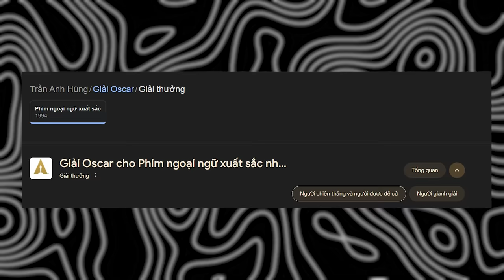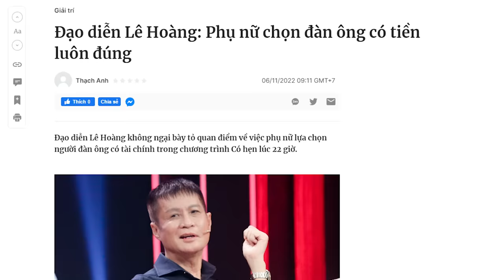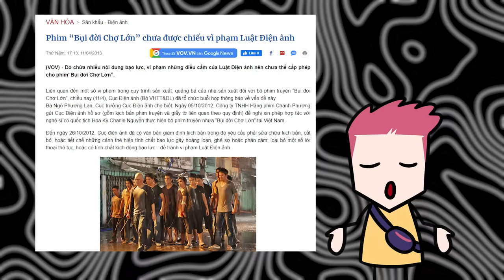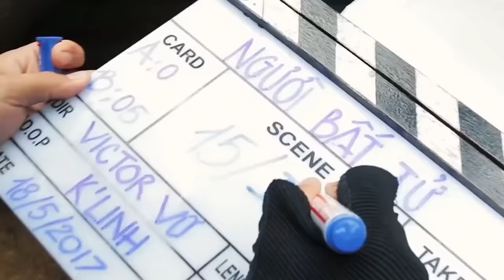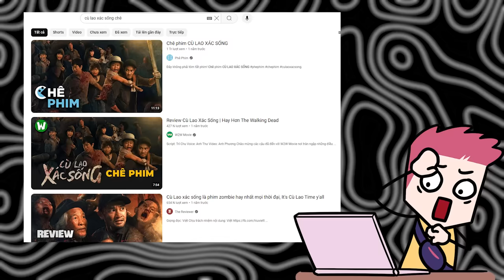Tất cả các đạo diễn ở Việt Nam (mà tôi biết) trong 10 phút